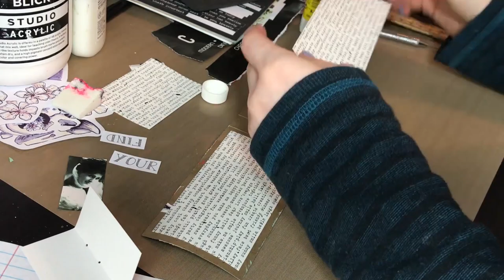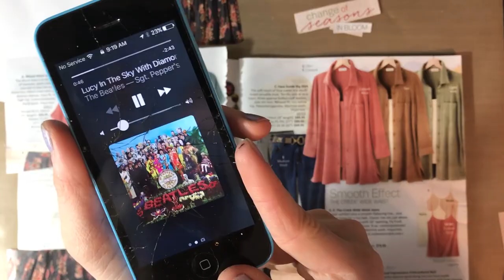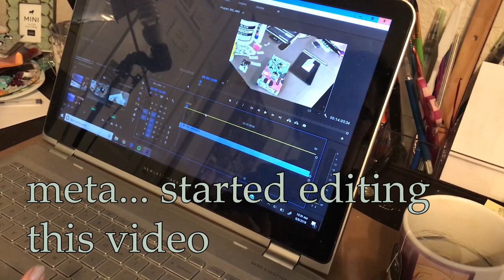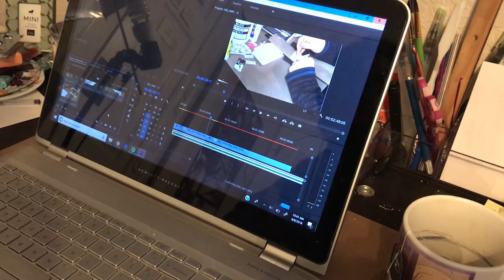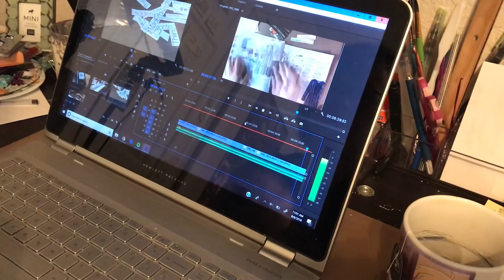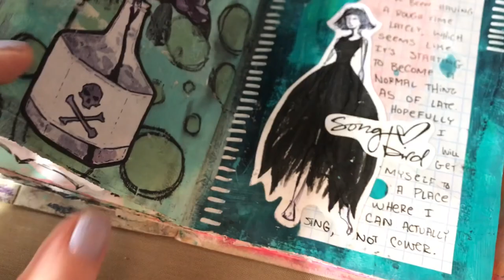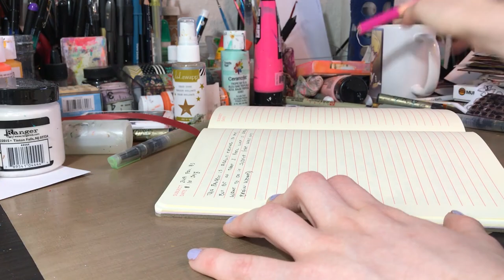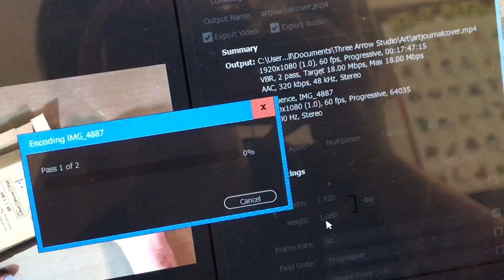An Artist Week in the Life! - Chapter 8: Artist Studio Vlog #1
For this surprise video on a Thursday, I wanted to do the first in a series of art studio vlogs! This is something I've wanted to do since the beginning of this channel, plus I personally love watching artist vloggers, so I thought I'd give it a shot. I work on some art and editing, mess around in my planner, and bind the cover from my last video into a book! I thought I'd try music only for this one, with additional subtitles, and I ultimately really like the way it turned out.

SUPPLIES USED

Recollections Paper, "Typewriter Font": Couldn't find on Amazon.

Canson XL Recycled Sketch Paper

UHU Glue Sticks

DMC Embroidery Floss, 317

Mungyo Watercolors

Dylusions Art Journal, 5"x8"

Darice Toho Seed Beads, Bronze Gold

Ceramcoat Paint, "Tropic Bay Blue"

Dylusions Background Stamps

Ranger Archival Ink Pad, Jet Black

Craft Smart Neons, Pink and Orange

Choking - Sven Karlsson
A Mental Breakdown - Sven Karlsson
Heart Goes Numb - Johan Svensson
Cry My Heart Out - Suffer City